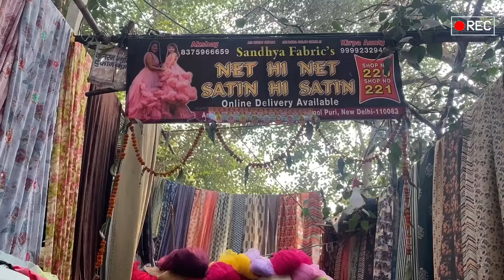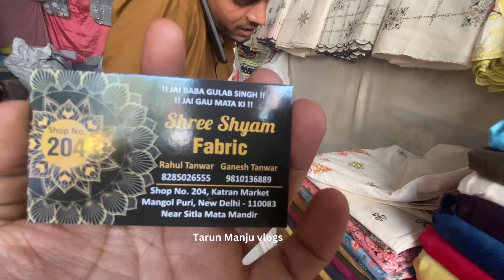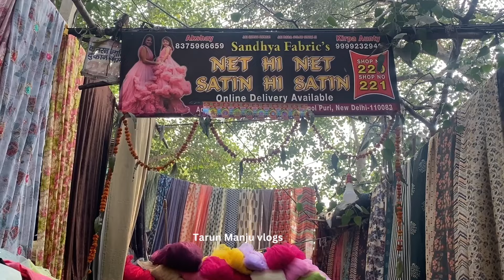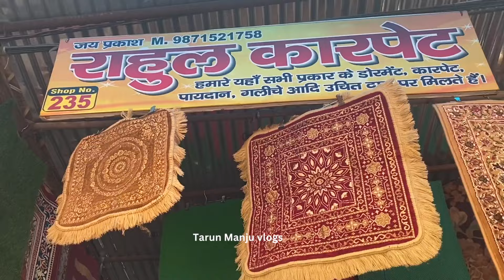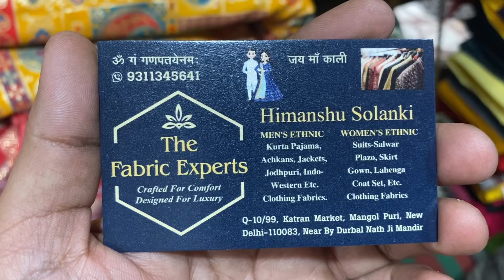इस मार्केट के नाम पर तो बिलकुल मत जाना😳II katran Market Mangolpuri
Metro Station- Peeragarhi ( gate no 2)

Tarun & Manju